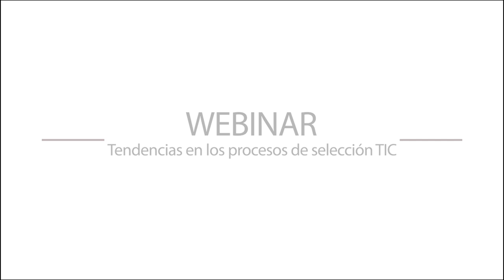Mesa Redonda | Tendencias actuales en los procesos de selección TIC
El pasado 30 de septiembre, EUDE Business School organizó junto a la compañía Ticjob, una mesa redonda para hablar y debatir sobre la “Tendencia actual en los procesos de selección en el sector TIC”.

¿Qué ha cambiado radicalmente y cuáles son las tendencias actuales? ¿Podríamos imaginar un futuro sin interacción presencial con su empleador/cliente? ¿Qué profesionales y aptitudes se están demandando? Estas fueron algunas de las preguntas a las que los ponentes invitados intentaron dar respuesta y arrojar luz sobre la situación actual del sector TIC en cuanto a reclutación y empleo.